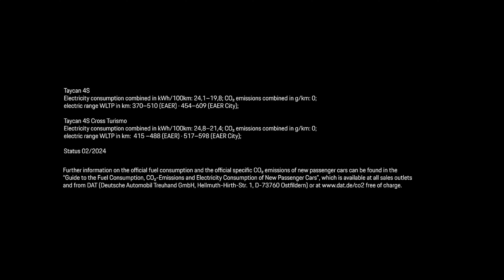Porsche Taycan turbo